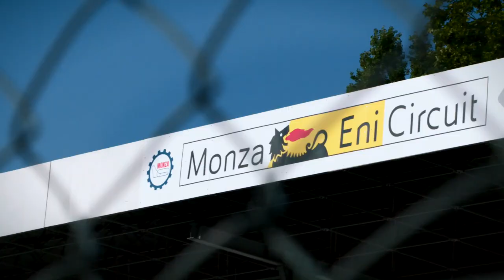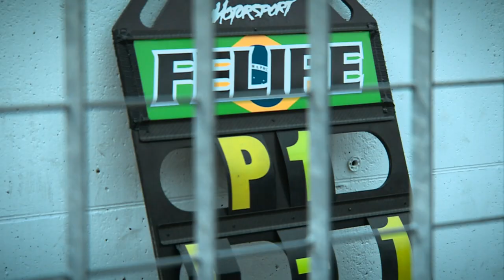Euroformula Open 2018 Round 6 Review - MONZA